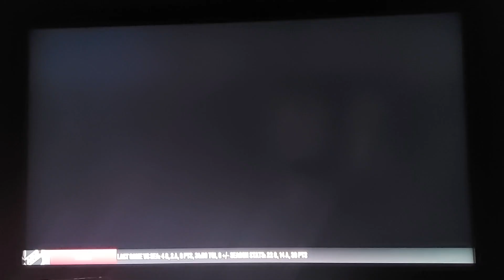NHL 23 PS5 BE A PRO CAREER ROBBY BINO NOW PLAYING FOR THE FLORIDA PANTHERS LOOKING TO WIN THE CUP⁉️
NHL 23 PS5 BE A PRO CAREER ROBBY BINO IS HERE!!!
THESE VIDEOS WILL BE WITH NO COMMENTARY...
ENJOY END
FOLLOW THE CAREER OF ROBBY BINO
TO BECOME THE GREATEST OF ALL TIME.

DONT FORGET TO DING THAT BELL!!!